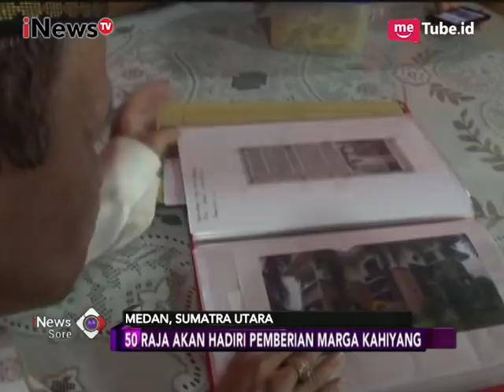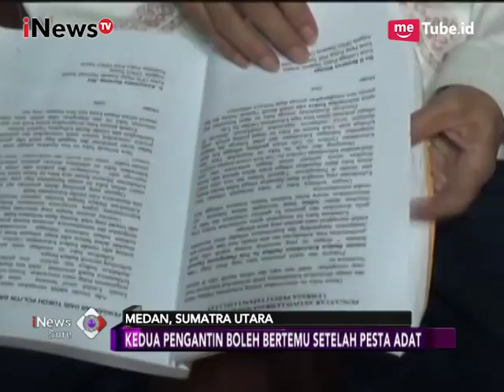Diperkirakan Sekitar 50 Raja Akan Menghadiri Acara Ngunduh Mantu Kahiyang-Bobby - iNews Sore 14/11